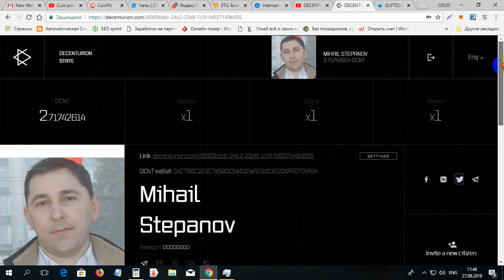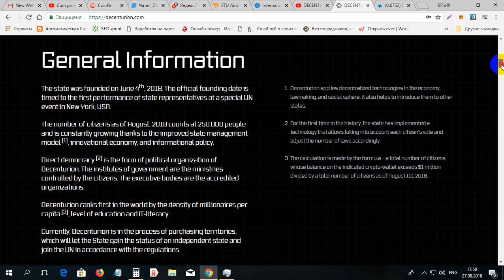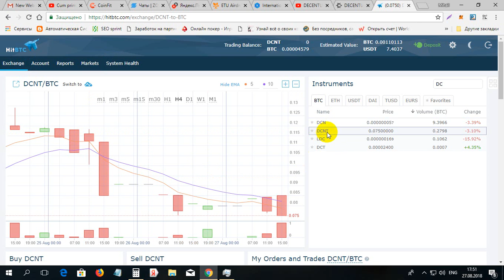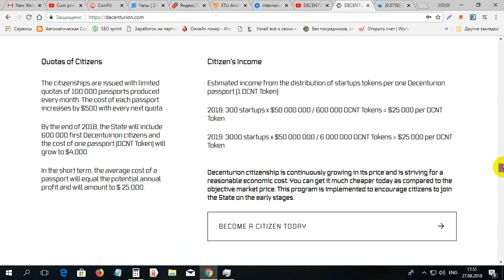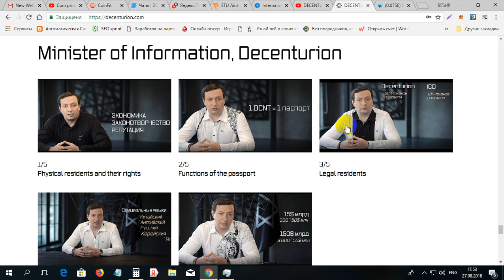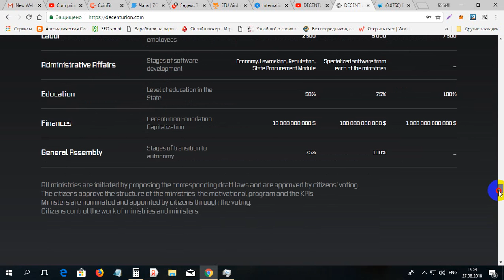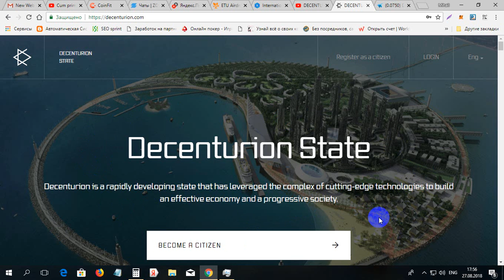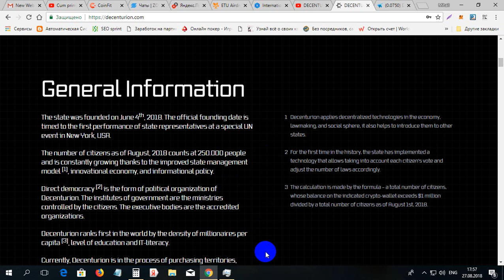Primul stat blockchain DECENTURION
Primul stat blockchain DECENTURION. Pentru inregistrare la DECENTURION folosim linkul dat